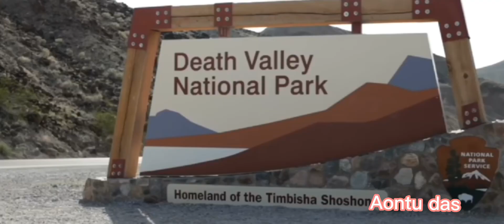Top10 beautiful place । Europe country visit । Europe best tourists visiting place । ইউরোপ ট্যুর ।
Beautifully world